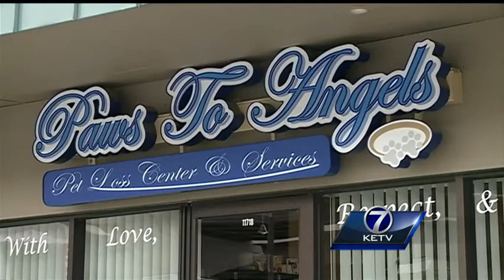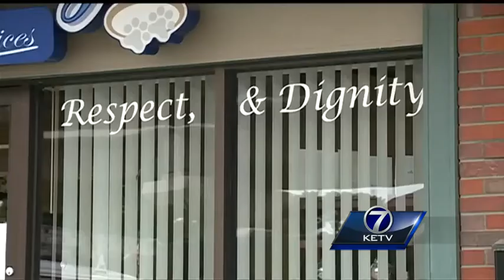Paws To Angels: Easing the pain of losing your pet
A local company promises to ease the pain of losing man's best friend.